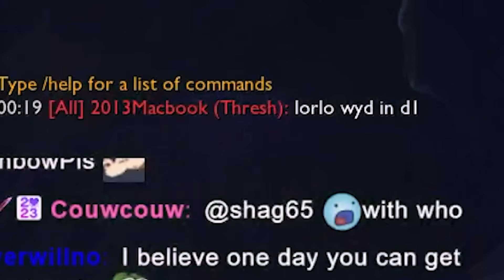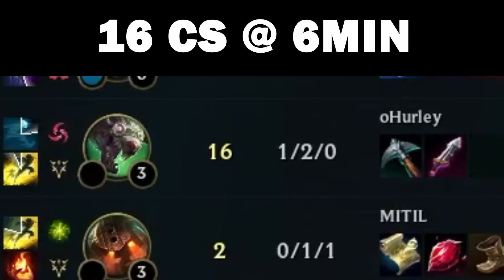Getting my LP back with BUFFED Renekton!?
✅ Songs in order:
Down to far - STRLGHT
Gotta move on - STRLGHT
U make me feel - STRLGHT
Where do you hide - NIGHTCAP